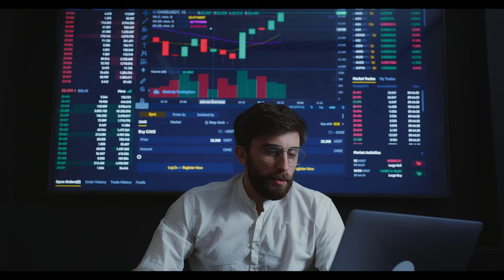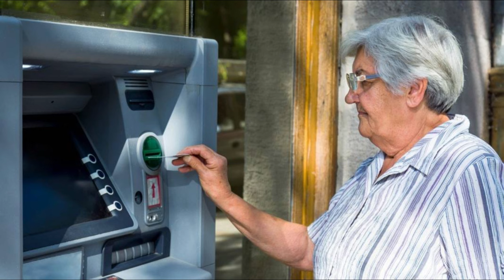Emekliye ‘refah payı’ geliyor: Canlı yayında tarih verildi